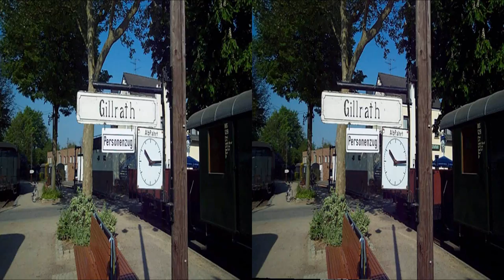3D - Selfkantbahn in 3D - YT3D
Saisonstart 2011 der Selfkantbahn am 24. April 2011 in 3D. Die experimentellen Stereoaufnahmen wurden mit zwei Samsung NV24HD Fotokameras erstellt und mit dem Stereo MovieMaker bearbeitet. Für die Wahrnehmung des 3D-Effektes ist eine Brille mit Farbfiltern erforderlich. Der aktuelle in Youtube eingebundene Flashplayer unterstützt die Farbbrillen Rot/Blau, Grün/Magenta oder Blau/gelb. Zur 3D-Konfiguration in der Steuerleite auf "3D" klicken. Bei Verwendung einer Farbbrille bei der Farbwiedergabe besser die Option "Optimiert (Dubois)" auswählen, sonst kann es bei einigen Farben zu Beeinträchtigungen beim Wiedergabeempfinden kommen. Leider entstehen bei Farbbrillen prinzipbedingt häufiger Geisterbildeffekte. Alternativ geht das natürlich auch auf einem echten 3D-Fernseher oder einem entsprechenden Computerequipment, dann sogar in Echtfarbwiedergabe und ohne Geisterbilder.

Als Ehrenlokführer, der im Mai 2006 auf der Lok 101 seine Ausbildung absolviert hat, möchte ich natürlich gerne verweisen auf die Webseite

Tags: yt3d:swap=true yt3d:aspect=16:9 yt3d:enable=true Eisenbahn in 3D Train Ride Saisonstart 2011 Dampflokomotive Selfkantbahn Dampflok Dampfzug unter Dampf steam engine Dampfsound Samsung NV24HD High Definition HD Ready Full-HD Kleinbahn Museumseisenbahn historische narrow gauge Bahn 16:9 720p 1080p Haspe Schwarzach Lok 20 101 Schierwaldenrath Birgden Gillrath Geilenkirchen Personenzug Bahnfahrt stoomlocomotief stoomloc stoomtreintjes smalspoorbaan cinema IHS Zug Schmalspur Schmalspurbahn trainrider Ostern Selfkant Ostersonntag Lanz Bulldog red cyan landscape train3d ride anaglyph kino

3D -  Selfkantbahn in 3D - YT3D